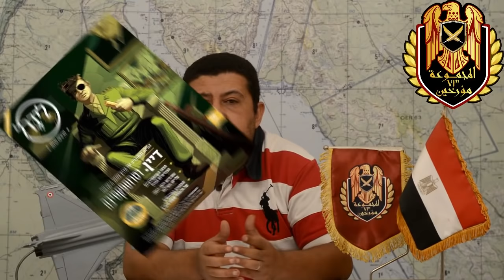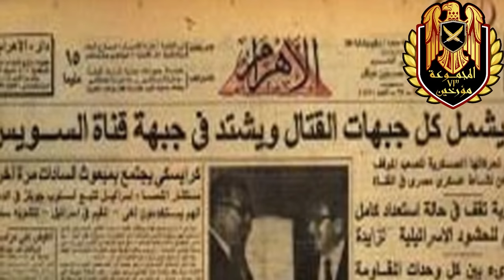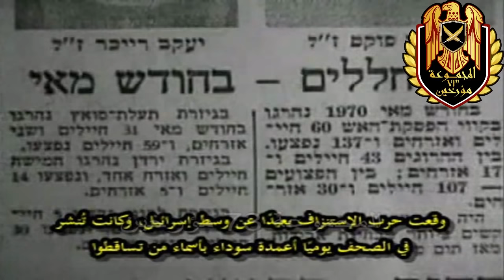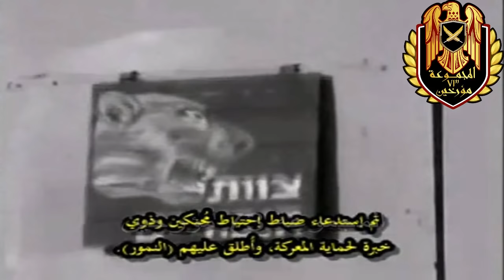أسرار وخفايا حرب أكتوبر 73 -ج 13/2 - غزو مصر إعلاميا وخسائر أسرائيل بالارقام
لاول مرة خسائر أسرائيل المعلنة في الاستنزاف ضمن
الحلقة 13/2  من سلسلة أسرار وخفايا حرب أكتوبر
الجزء الثاني من حرب الاستنزاف البرية وفية ابرز احداث حرب الاستنزاف وعمليات الصاعقة واقالة اللواء احمد اسماعيل وسببها وفيديوهات نادرة لتبادل الاسري وأكبر اخطاء اسرائيل في التحول للدفاع الثابت والخسائر الاسرائيلية المعلنة من حرب الاستنزاف بالتفصيل
في انتظار تعليقاتكم ورأيكم فيما نقدمة